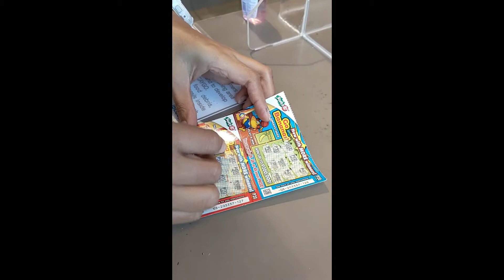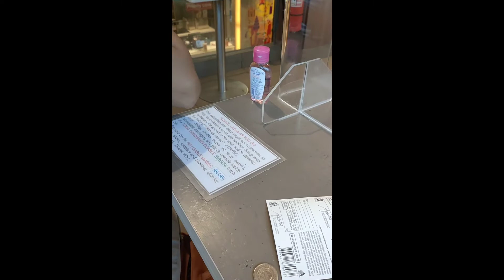NANALO AKO!!/GO BANANA😱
NANALO AKO!!!/BANANA GO!😱